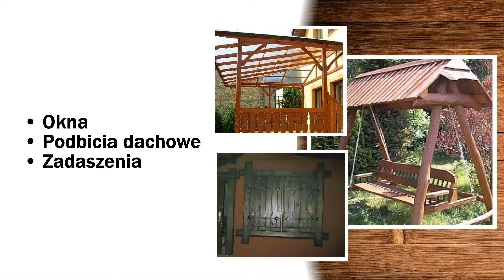Zakład stolarski schody drewniane meble Brzączowice Drewmar Zakład stolarski Tadeusz Żelazny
Firma Drewmar, której właścicielem jest Tadeusz Żelazny, ma swoją siedzibę w Brzączowicach, na terenie województwa małopolskiego. Na rynku istniejemy od 2010 roku.

Oferta firmy obejmuje projektowanie i wykonawstwo produktów drewnianych. Trudnimy się: domkami letniskowymi, altanami, huśtawkami ogrodowymi, podbiciami dachowymi,  meblami na zamówienie (meble kuchenne).

Poza tym proponujemy: podłogi drewniane, schody drewniane, balkony, tarasy, zadaszenia i drzwi.